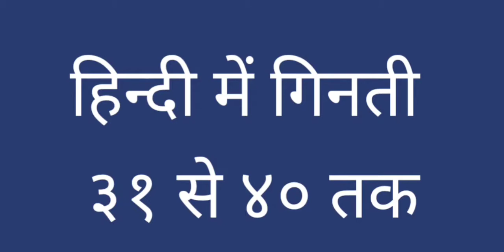myworldmamoni Hindi me ginti | हिन्दी में गिनती | ३१ से ४० तक | उच्चारण सहित हिन्दी में गिनती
hlo students I m here to help u ,I hope my contents will be helpful & useful ..